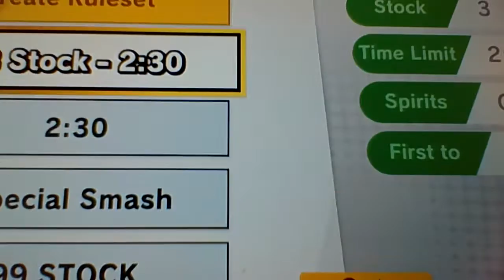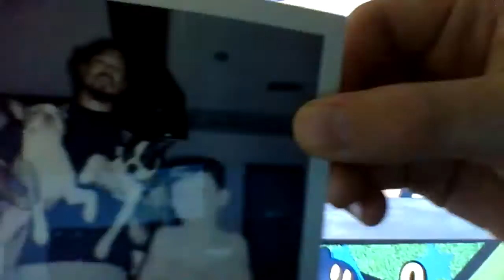Lewis and Proctor play Super Smash Bros Ultimate